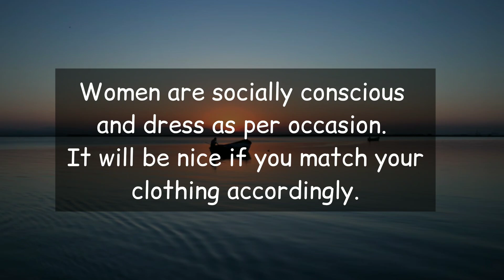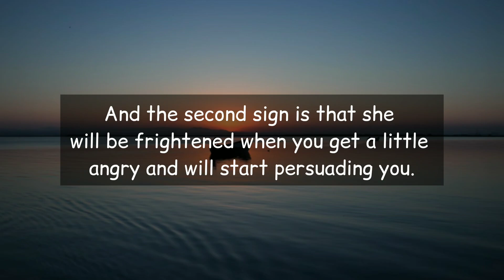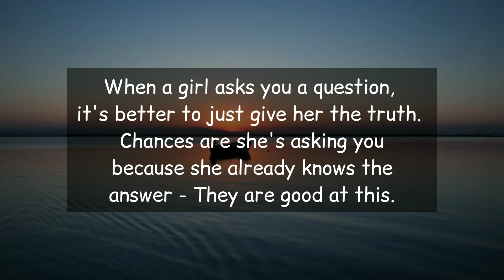If a woman truly loves you then she will do these two things....